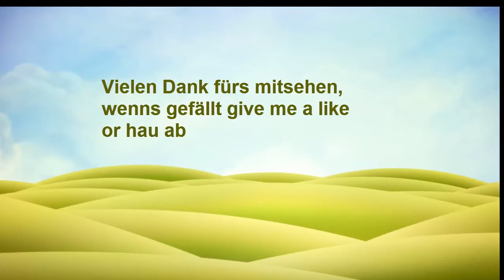Biomasse für die MiniBiogasanlage vorbereiten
Ralf Suhr aus der Natur zeigt hier, wie man Biomasse mit einem Rübenschredder für die MiniBiogasanlage vorbereitet. Dieser kleine Rübenhäcksler kann auch mit einem kleinen Motor ausgestattet werden, der per Keilriemen den Hächsler antreibt.